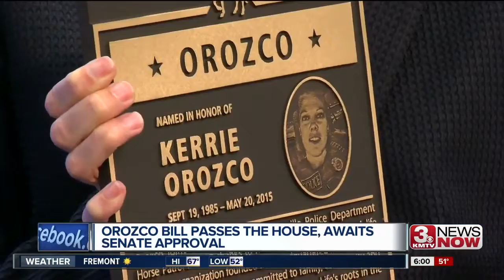Kerrie Orozco bill passes in U.S. House